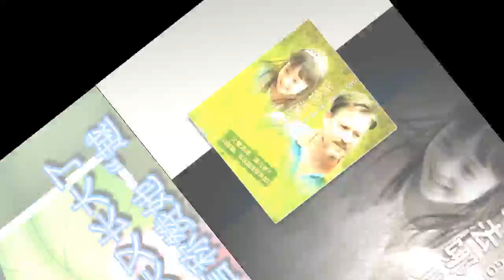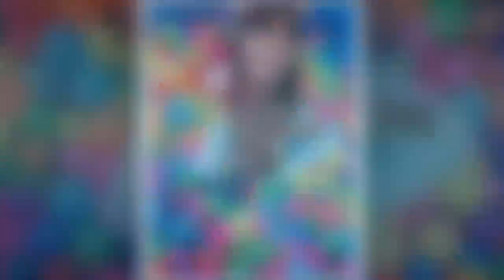好久不见的黄嘉千女儿“夏天”长大了！近照曝光后竟长成这样子...太不可思议了！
真的超美的…

原文：

艺人黄嘉千跟老公夏克立的爱女夏天（Poppy）长大啦！

几年前夏克立跟女儿夏天参加中国亲子实境秀“爸爸去哪儿”大获好评，

可惜因为“限童令”导至第四季腰斩，观众也无缘见到小美女再上电视了！

好久不见的夏天近况如何大家都很关心，爸爸夏克立昨天曝光女儿近照：

“Poppy今天和我玩捉迷藏，不过，她好像很厉害耶，我竟然一直都没有找到她，大家快来帮我找找看”

许多网友看到夏天又长大了一点，纷纷留言称赞她“越来越有小公主的味道”、“倾国倾城”，真是女大十八变！

广告

虽然夏天不能继续参演综艺秀，

但她还是会跟爸爸走遍世界拍节目，这张是她在澳洲动物园拍的照片！

越长越美的夏天暴风式成长，网友似乎可遇见她长大后的美貌了！

广告

她真的是从小美到大耶，很看好她～

黄嘉千（1973年6月13日－），台湾女歌手、女演员、主持人。

黄嘉千于1973年6月13日出生于台湾桃园县，淡江高级中学及美国基督教効力会基督书院毕业。

初期以